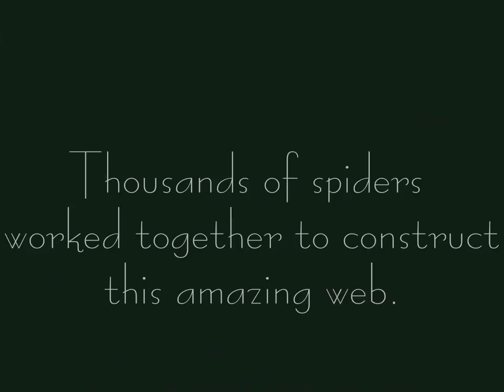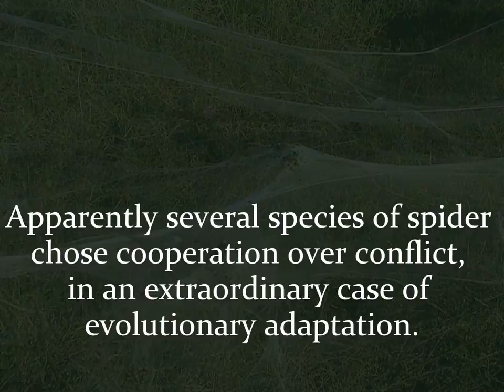The Communal Web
A slideshow of  unique captures that document an acre sized spiderweb, discovered by photographer,Geraldine Gatewood. A season of heavy rainfall and high temperatures